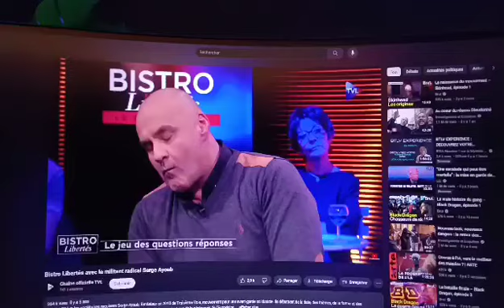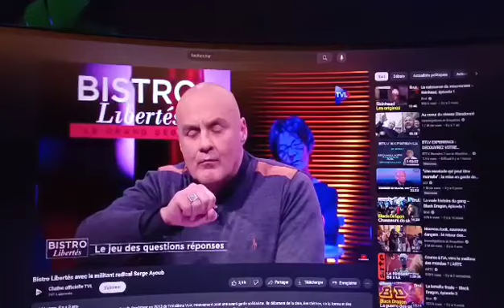Serge Ayoub,JE SUIS FRANCAIS _ pour PATOU membre actif du lgbtq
Le terme groomer est dérivé de la pratique du child grooming, mais les conservateurs l'utilisent pour « laisser entendre que la communauté LGBTQ, ses alliés et les libéraux en général sont des pédophiles ou des complices de pédophiles », selon le média